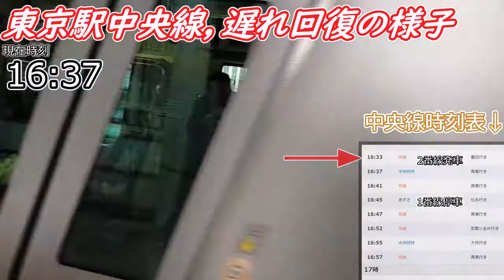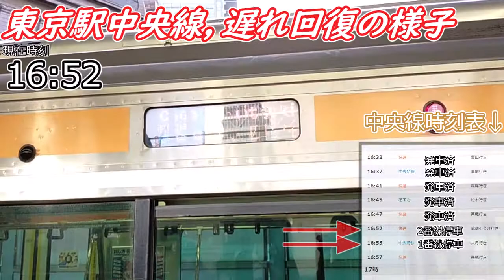【脅威のスピード‼】2本でさばく折り返しの様子！遅延回復も！！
🔳各リンク集📎
●ホームページ（ブログ的な）

🔳自己紹介